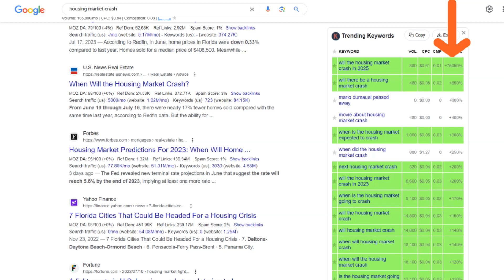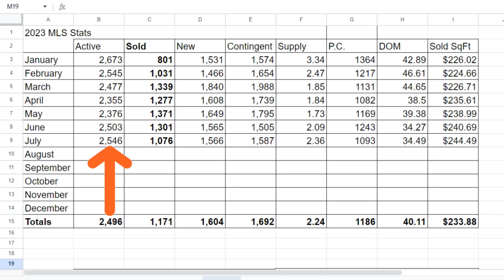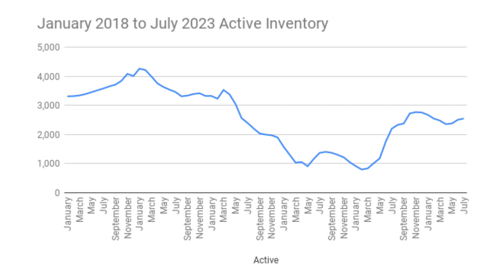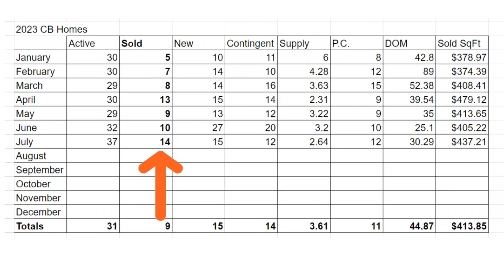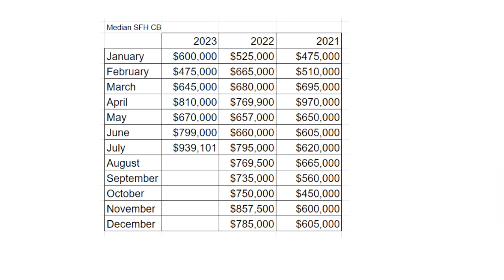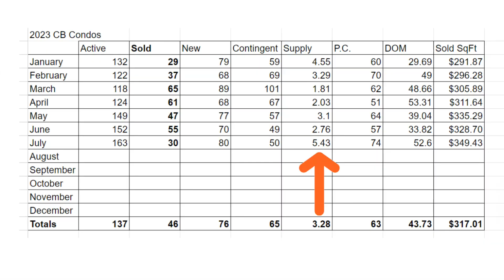Are Prices About To PLUNGE??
Despite the ups and downs, the real estate market has a mind of its own. Join me as I break down the numbers – sales are taking an interesting turn! 📉 If you're a real estate enthusiast or looking to make a move, this market update is a must-watch. Let's dive into the data and unravel what is happening in Brevard County and Cocoa Beach's real estate market together!

Planning a move or have questions about our area? Eric Larkin with Real Broker, LLC can help!

About Eric:

Eric Larkin is a Broker Associate with Real Broker, LLC. He lives, works, and plays in the Cocoa Beach area. Eric has been helping buyers and sellers with their real estate needs since becoming a real estate agent in 2003. His focus is always on helping, answering your questions, and doing everything possible to make certain you have a smooth transaction from beginning to end.

What questions do you have about buying or selling a home?